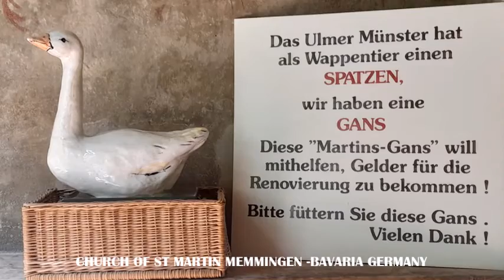ST MARTIN CHURCH -MEMMINGEN BAVARIA GERMANY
Church of St. Martin a medieval basilica with a central nave and two aisles, impresses every culture lover with its large Gothic stalls.  Whoever visits Memmingen should have seen the city from a special perspective. At 66 meters, it is the tallest tower in the city. The Church of St. Martin is considered a landmark of Memmingen and can still be visited today.

The church is the main attraction, and is of great importance to German history. Also has a fine organ. The museum is over the road and free to visit. Terrible paintings but a great collection of old dolls houses. Also a small but well reached account of the Jewish population of Memling and what happened to them in the war. One lady ended up living in Bradford and became a much loved nurse in a children's hospital. Most were murdered but several emigrated to Israel